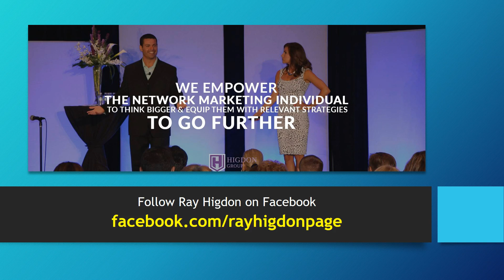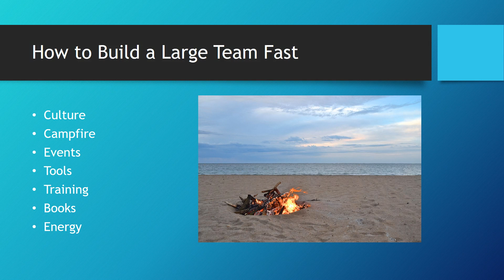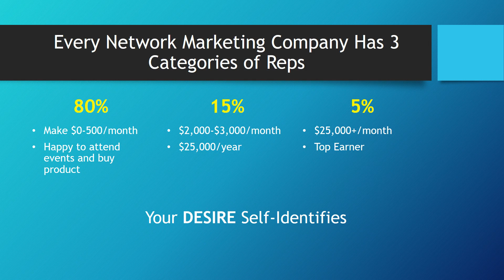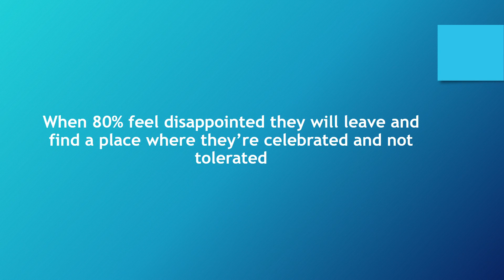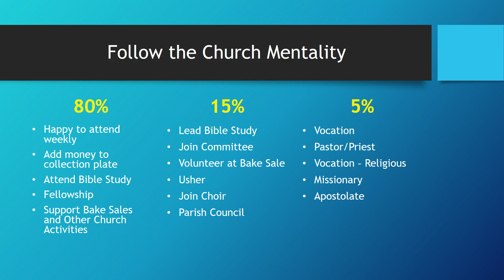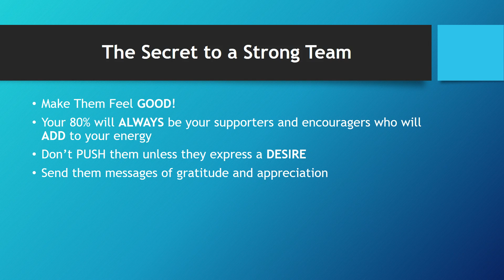The Doctor is In Episode 641: #1 "Network Marketing Success" Tip I Learned From Ray Higdon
Are you struggling with getting results in your network marketing business? Here are two network marketing success tips I learned from top earner and network marketing trainer Ray Higdon.

When you apply these two network marketing success tips, you'll not only build a strong, loyal team, but also make money off the 90% who say "NO" to joining your business opportunity.

Make sure you share this with your team as this will help them.

Let me know if this episode where I shared with you the number 1 network marketing success tip I learned from Ray Higdon helped you by sharing with your friends.

Check out my book...5 Online Tools to Build a Thriving Online Business (even if you have NO experience)